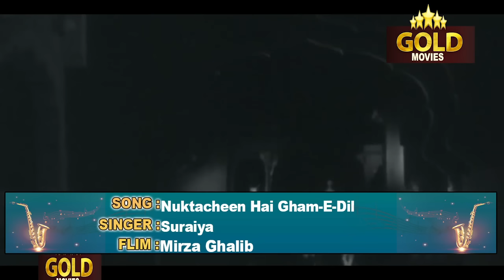Suraiyya The First Singing Actress Evergreen Superhit Video Songs Jukebox - HD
Tara Ri Aara Ri Aara Ri 0:05
Dil-E-Naadan Tujhe Hua Kya Hai 2:28
Dhadakte Dil Ki Tamanna  5:21
Raahi Matwaale (Part 1 to 3) 9:31
Tu Mera Chand Main Teri Chandni 17:09
Main Keh Doon Tumko Chor  20:37
Woh Paas Rahen Ya Door  23:11
Mann Leta Hai Angdayee 25:54
Aapse Pyar Hua Jaata Hai  28:33
Nuktachee Hai Gham-E-Dil 31:24
Sar-E-Mehfil Jo Jala Parwana 35:29
Nainon Mein Preet Hai 41:32
Murliwale Murli Bajaa 44:40
O Sanam Main Tujhe Pukaroo 47:18
Yeh Na Thi Hamari Kismat 52:17
Tara Ri Yaara Ri
Singers: Suraiya, Mohammed Rafi
Music Director: Naushad Ali
Lyricists: Shakeel Badayuni
Album: Dastan

Dil-E-Naadan Tujhe Hua Kya Hai
Singers: Khan Mastana
Music Director: Channalal Naik
Lyricists: Mirza Ghalib
Album: Hunterwali Ki Beti

Dhadakte Dil Ki Tamanna
Singers: Suraiya
Music Director: Ghulam Mohammed
Lyricists: Kaifi Azmi
Album: Shama

Raahi Matwale Tu Chhed Ek Baar Man Ka Sitar
Singers: Talat Mahmood, Suraiya
Music Director: Anil Biswas
Lyricists: Qamar Jalalabadi
Album: Waris

Tu Mera Chaand Main Teri Chandni
Singers: Suraiya, Shyam - V
Lyricists: Shakeel Badayuni
Album: Dillagi

Main Kah Doon Tumko Chor To
Music Director: Husnlal - Bhagatram
Lyricists: Qamar Jalalabadi
Album: Sanam

Woh Paas Rahen Ya Door Rahen
Singers: Suraiya
Lyricists: Qamar Jalalabadi
Album: Bari Behen

Man Leta Hai Angdai
Singers: Suraiya
Lyricists: Tanveer Naqvi
Album: Anmol Ghadi

Aap Se Pyar Hua Jaata Hai
Singers: Suraiya
Lyricists: Kaifi Azmi
Album: Shama

Nuktanchi Hai Game Dil Usko Sunaye Na Bane
Music Director: Anna Sahab Mainkar
Album: Anarkali

Sar-E-Mehfil Jo Jala Parwana
Singers: Mohammed Rafi, Suraiya
Lyricists: Majrooh Sultanpuri
Album: Shama Parwana

Nainon Mein Preet Hai
Singers: Suraiya
Lyricists: Shakeel Badayuni
Album: Dastan

Murli Waale Murli Baja
Singers: Suraiya
Lyricists: Shakeel Badayuni
Album: Dillagi

O Sanam O Sanam O Sanam Main Tujhe Pukaroon Sanam
Lyricists: Qamar Jalalabadi
Album: Sanam

Yeh Na Thi Hamari Kismat
Singers: Suraiya
Lyricists: Mirza Ghalib
Album: Mirza Ghalib